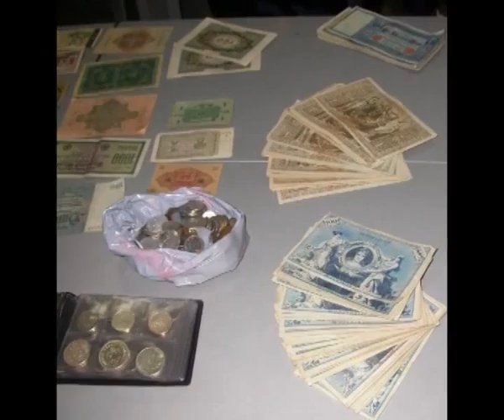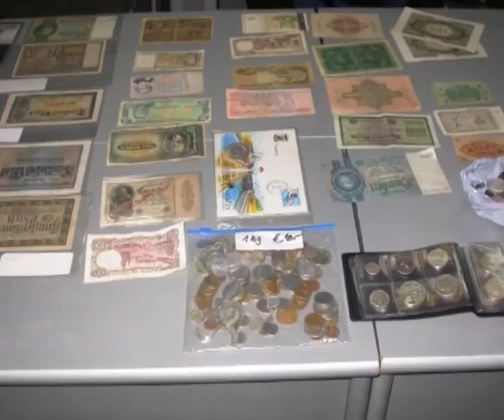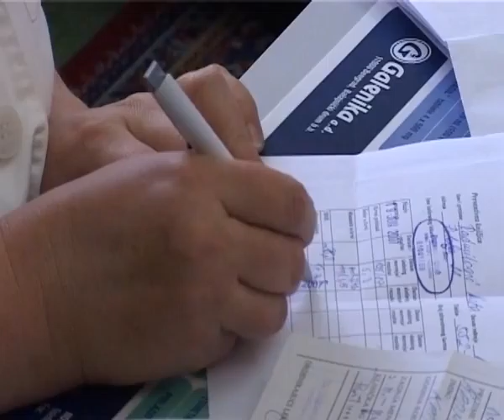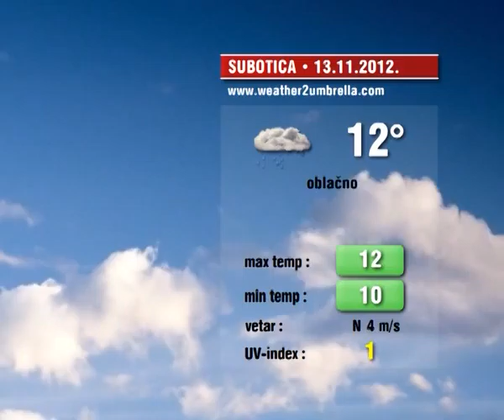Info blok 12.11.2012.